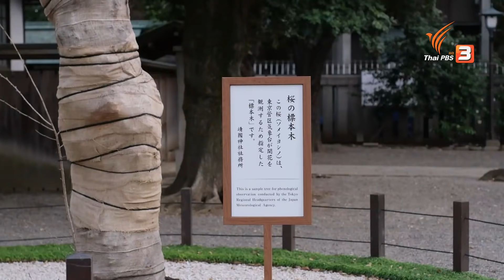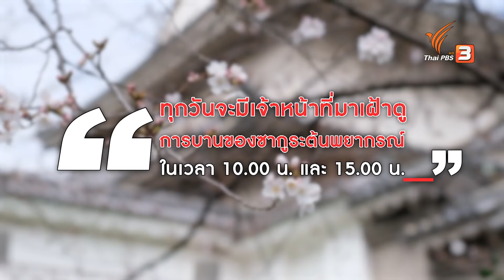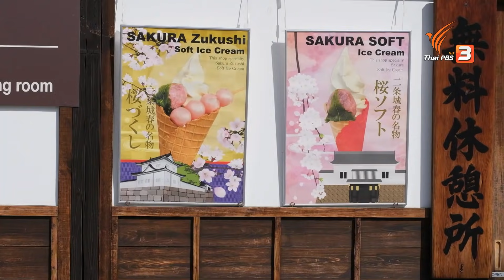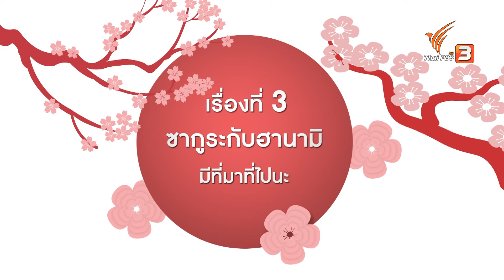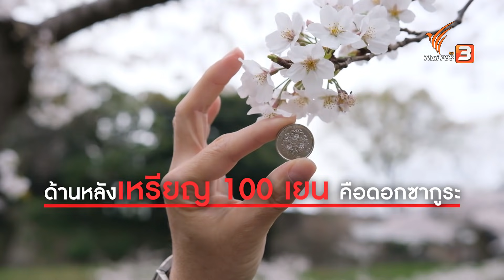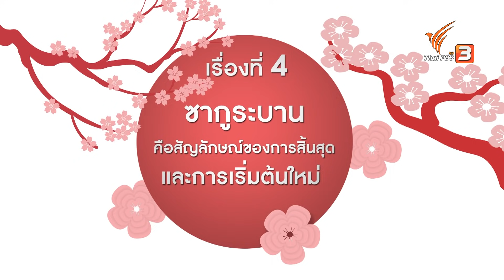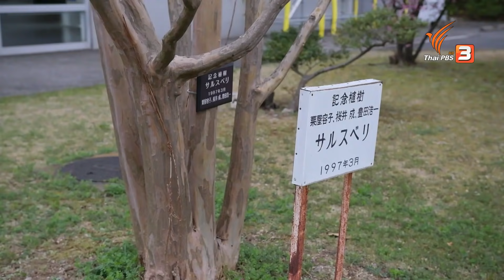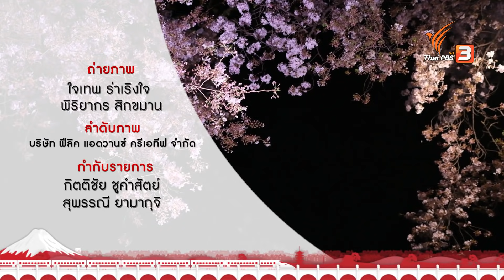5 เรื่องซากูระที่คุณอาจไม่เคยรู้ : ดูให้รู้ Dohiru [CC] (9 พ.ค. 64)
คุณเคยรู้อะไรเกี่ยวกับซากูระบ้าง ? ซากูระบานปีละครั้ง ครั้งละประมาณ 1 - 2 สัปดาห์ แต่ปีนี้ยังเดินทางไปญี่ปุ่นไม่ได้ ฟูจิเซ็นเซ และ รายการดูให้รู้ จะมาเสิร์ฟภาพซากูระงาม ๆ ให้ได้ชมกันจากหลายเมืองในญี่ปุ่น พร้อม 5 เรื่องซากูระที่คุณอาจจะไม่เคยรู้

อย่างเช่น "ซากูระต้นพยากรณ์ในเมืองหลัก" แล้วอะไรคือซากูระต้นพยากรณ์ ? ฟูจิเซ็นเซ จะพาไปหาคำตอบว่า ทำไมต้องมีซากูระต้นพยากรณ์ ? แล้วเขาใช้พยากรณ์อะไร ? บอกเลยว่า ถ้าใครคิดถึงญี่ปุ่น ห้ามพลาด !!!

ติดตามชมได้ในรายการ ดูให้รู้ ตอน 5 เรื่องซากูระที่คุณอาจไม่เคยรู้ วันอาทิตย์ที่ 9 พฤษภาคม 2564 เวลา 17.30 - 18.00 น. ทางไทยพีบีเอส หรือรับชมผ่านทีวีออนไลน์ทาง และติดตามความเคลื่อนไหวของรายการได้ที่